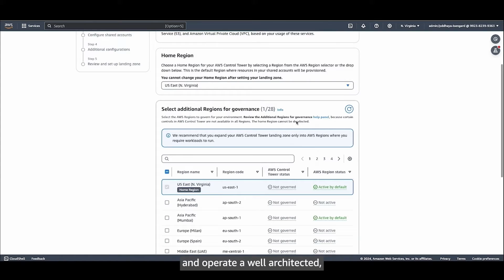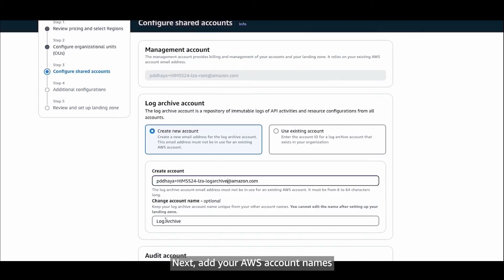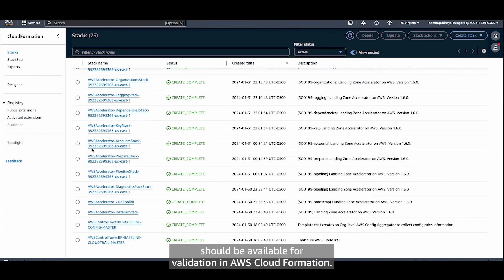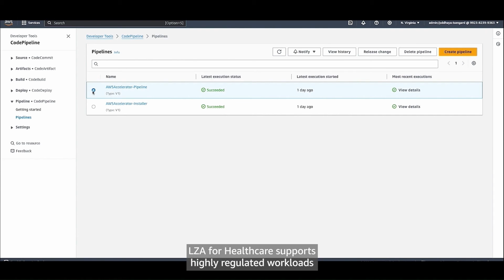Demo: Mission-critical workloads with Landing Zone Accelerator on AWS for Healthcare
In this demo, see how the Landing Zone Accelerator on AWS solution for healthcare deploys a foundational set of capabilities that is designed to align with AWS best practices and multiple global compliance frameworks. This allows healthcare organizations to better manage and govern their multi-account environment that have highly-regulated workloads and complex compliance requirements.